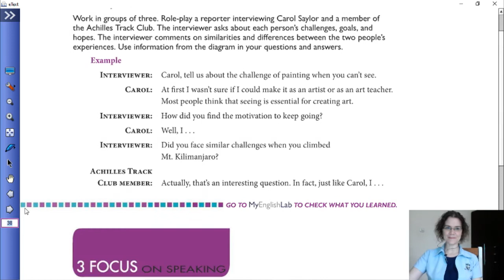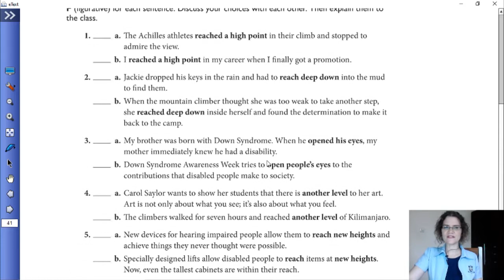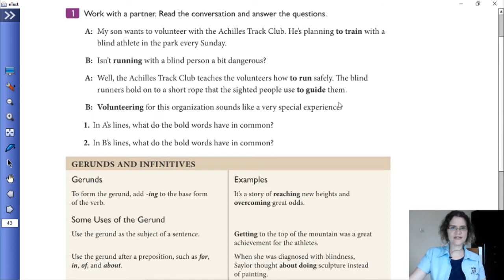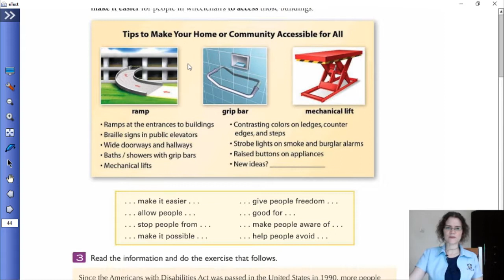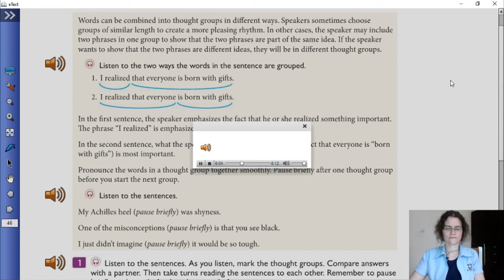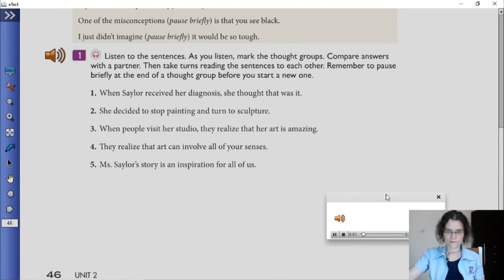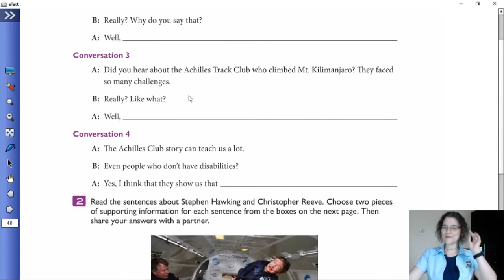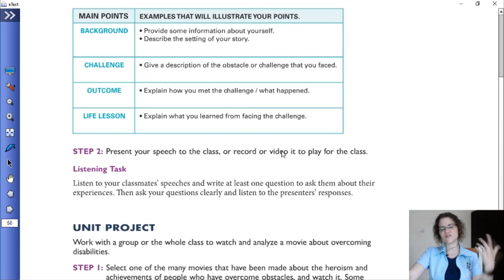SMAS TUNAS DAUD-GRADE XI-ENGLISH ELECTIVE-UNIT 2 FOCUS ON SPEAKING (21-10-2020)